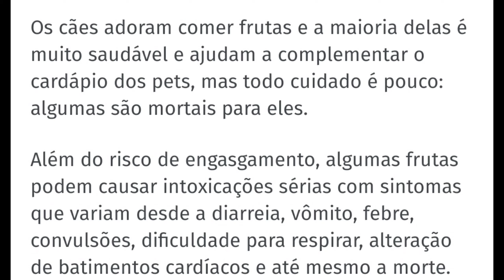6 FRUTAS QUE SEU CACHORRO NÃO PODE COMER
Olá pessoal!